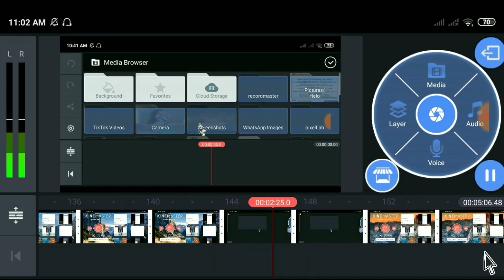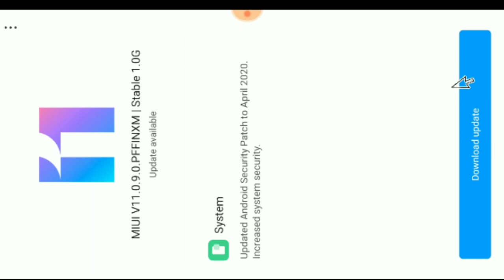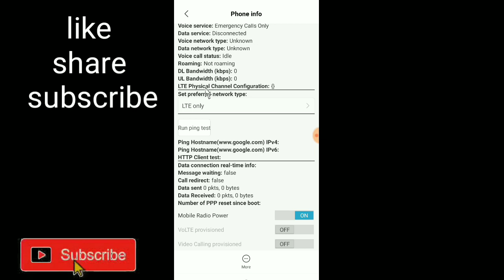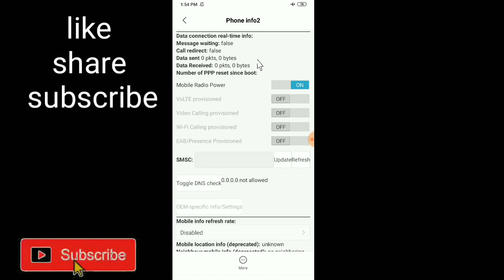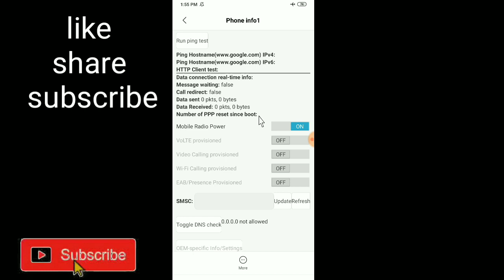Part 2-दो जिओ सिम एक मोबाईल मे चालये | 2 jio sim ek mobile me chalaye| 2 jio sim in 1 mobile - Part2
दो जिओ सिम एक मोबाईल मे चालये | 2 jio sim ek mobile me chalaye | 2 jio sim in 1 mobile

Hi
i am ajay
Today, I will teach you to run 2 live sim in a mobile. So you have to watch the video and teach. Let's start the video.

Topics :-
1)do jio sim ek mobile me kaise chalaye
2)do jio ki sim ek phone me kaise chalaye
3)do jio sim ek phone me kaise chalaye
4)do jio ki sim kaise chalayen
5)do jio sim ek sath kaise chalaye
6)2 jio sim in one mobile
7)2 jio sim in one mobile hindi
8)2 jio sim kaise chalaye
9)ek mobile me 2 jio sim kaise chalaye
10)ek mobile me 2 jio sim card kaise chalaye
11)ek mobile me 2 jio ki sim kaise chalaye
12)ek mobile me 2 jio ki sim kaise chalayen
13)kya ek mobile me 2 jio sim chal sakta hai
14)ek mobile me 2 4g jio sim kaise chalaye
15)2 jio sim in one mobile samsung
16)2 jio sim in one mobile vivo
17)2 jio sim in redmi note 4
18)2 jio sim in redmi note 7 pro
19)2 jio sim in 1 mobile